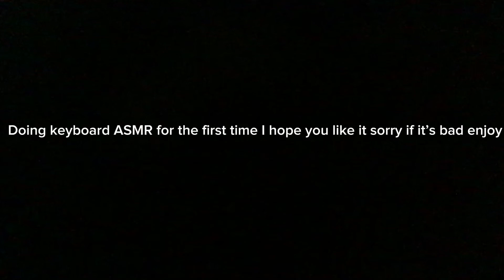20 minute ASMR!